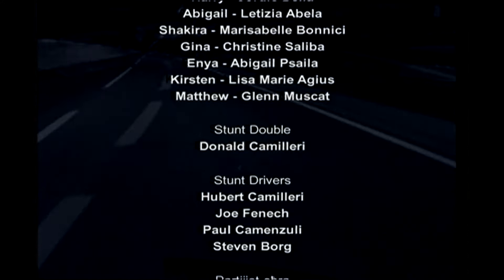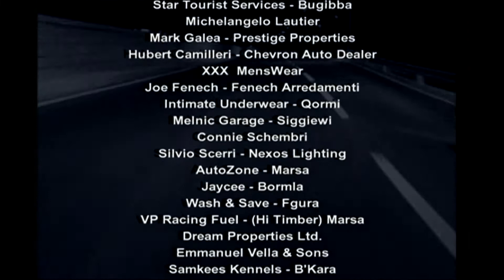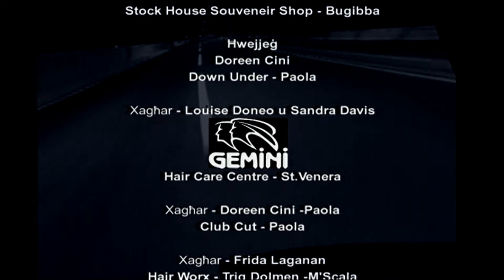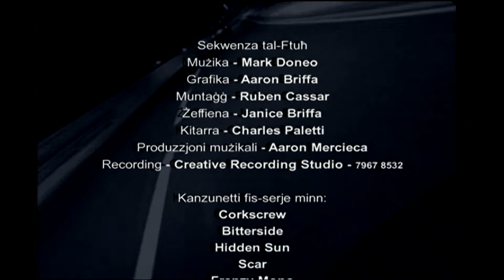SOLITAIRE EP03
Vintage Maltese drama from 2005. This award-winning 13-part series originally broadcast on ONE.
Starring Mark Doneo, Louise Doneo, Claudio Tonna, Lawrence Buontempo, Ray Cutajar and Simon Xuereb amongst many more.